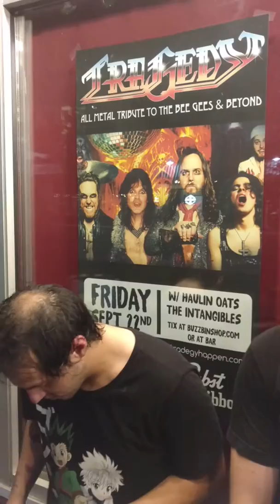Concert #57 Dead Hour Noise Interview